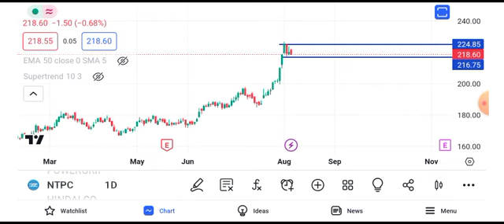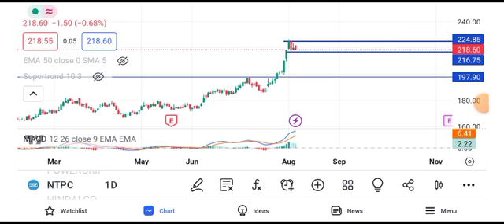NTPC share news tomorrow || ntpc share news target || ntpc sahre news tomorrow